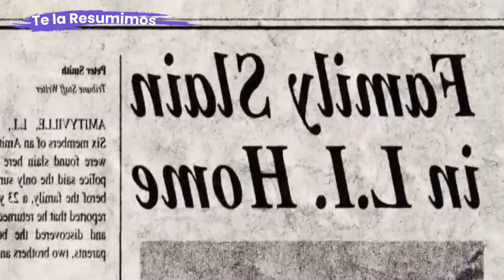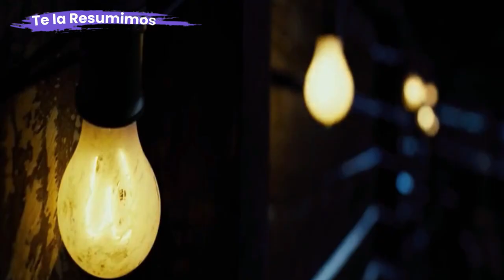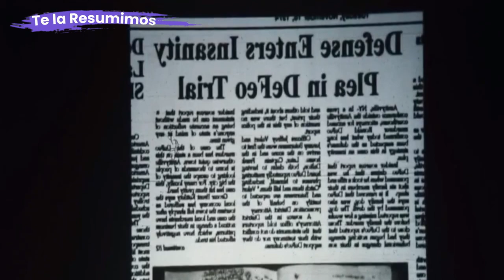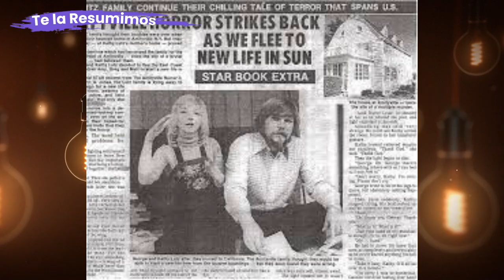La CASA le pide que A5E5INE a su FAMILIA | Historia Real | Terror en Amityville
Un nuevo resúmen ahora de una película basada en hechos de la vida real, Terror en Amityville, espero les guste y bonito día. Terror en amityville resumen, después del brutal asesinato de los Defeo, la familia lutz compra la casa, pero durante su estadía, cosas terroríficas suceden obligandolos a huir del lugar.